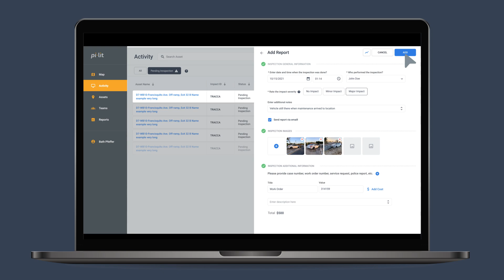pi-lit® Impact Detection System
Introducing a smarter way to monitor critical road safety devices; pi-lit® Impact Detection System. The IDS™ is low a cost IoT sensor that installs on crash cushions, end-treatments, guardrail, cable barrier, etc. and detects vehicle impacts in real-time.

Critical safety assets, such as crash cushions, only save lives when properly functioning.  Following a minor, unreported impact, the cushion may be compromised.  The next vehicle to strike the safety device may not be protected.  The IDS™ system detects both major AND minor impacts to assure that maintenance personnel are notified, even if the event is not otherwise reported.

Upon impact an alert is sent to the smart phone of maintenance personnel, the central traffic management system (optional), and can be geo-tagged on Waze, Apple Maps, and other cloud services.  The small, lightweight, device operates for 3-4 years on small internal batteries and withstands high speed collisions.